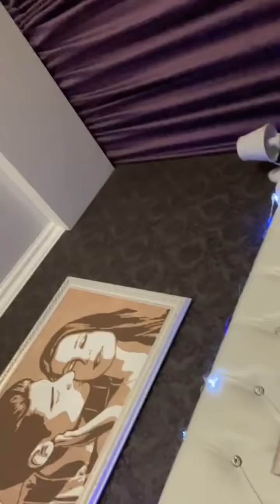Юлия Салибекова в прямом эфире 22.12.2021. (часть 3)